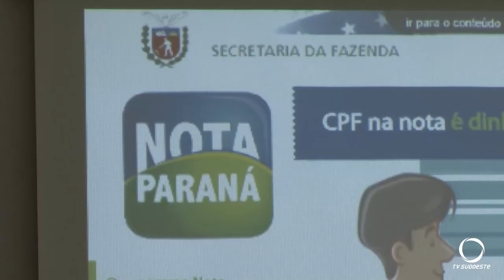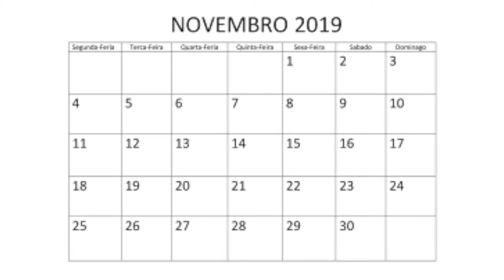Nota Paraná tem se mostrado uma eficiente forma de financiar projetos sociais